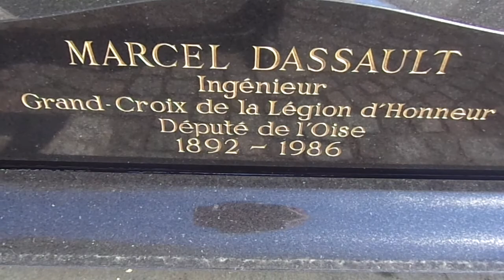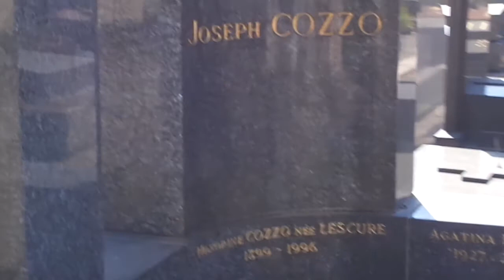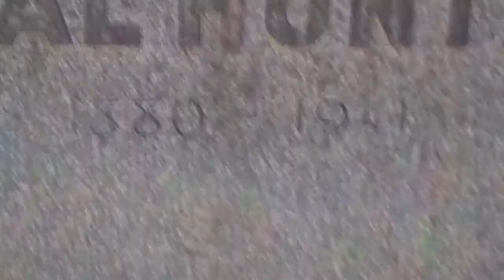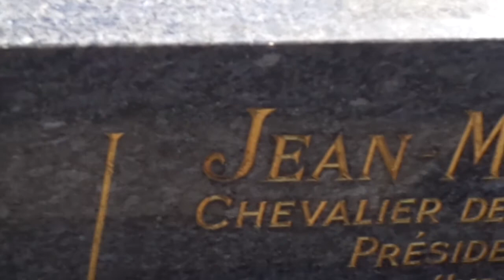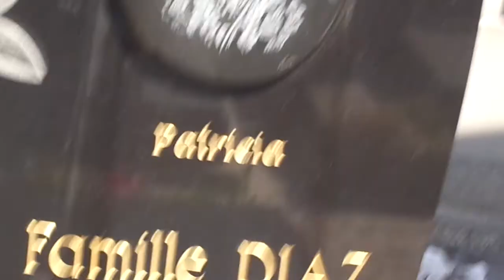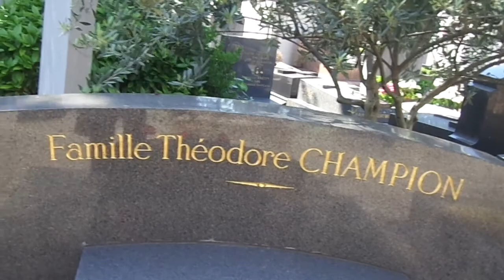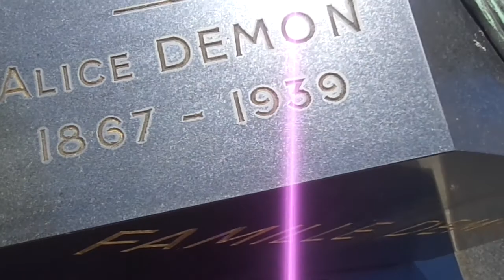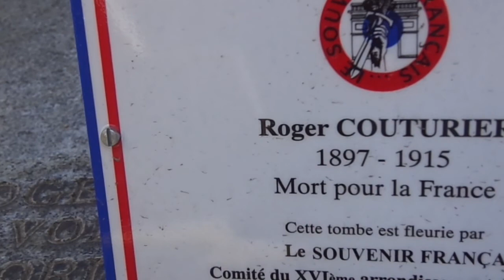VISITE CHEZ MARCEL DASSAULT AU TROCADERO !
SOUS LE BEAU TEMPS DE CE VENDREDI 7 JUIN 2013
 * PAPA - ERIC ÉTALON NOIR REND VISITE à
MARCEL DASSAULT ET SES COHABITANTS AU CIMETIèRE DE PASSY à PARIS !